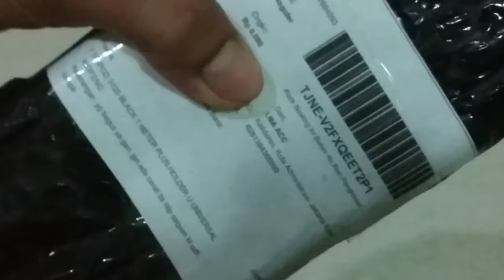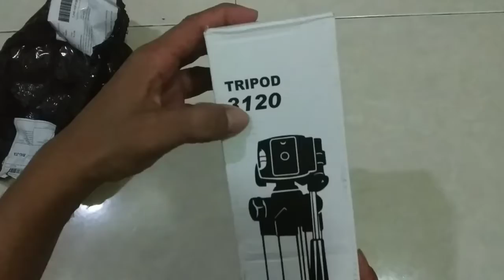UNBOXING TRIPOD TYPE 3120 BLACK